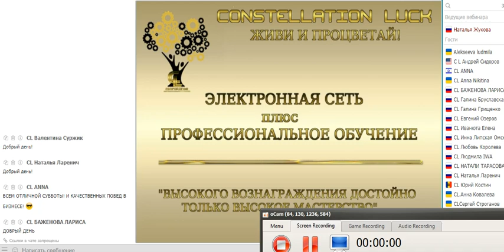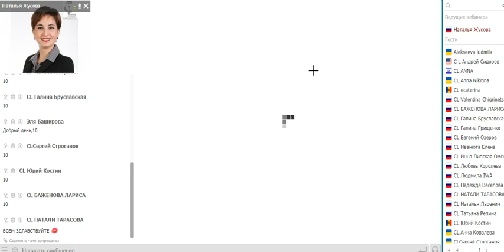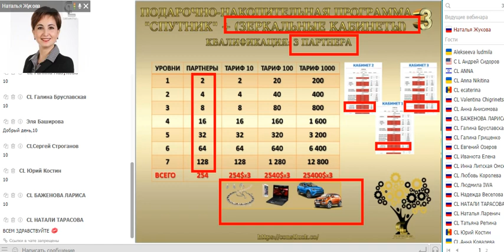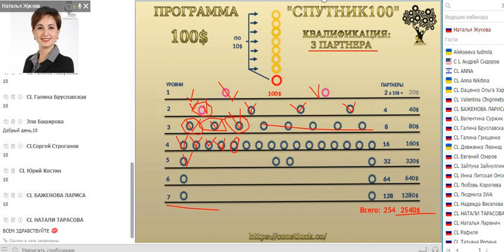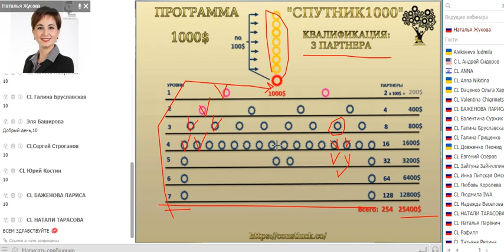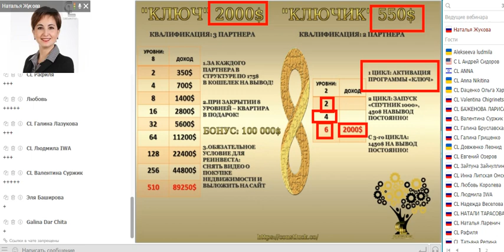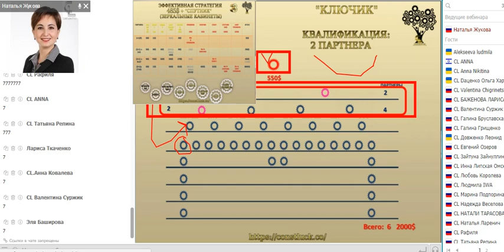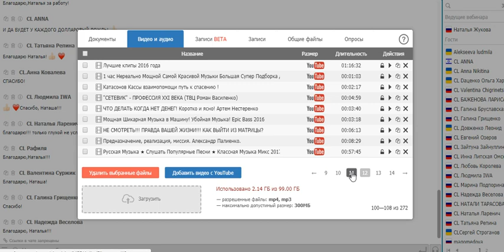ПОДАРКИ ЗА ТО, ЧТО ВЫ ЗАРАБАТЫВАЕТЕ В СЕМЬЮ И НЕ КОРМИТЕ АДМИНОВ!